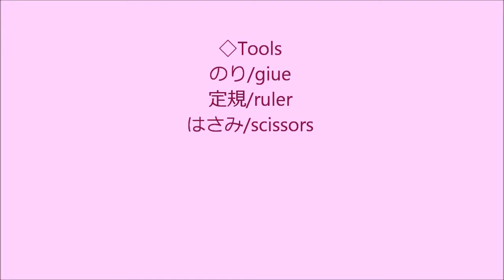Origami Tiara 折り紙『 ティアラ作り方』Sailor Moon / セーラームーン風【音声解説】 ハロウィンコスプレDIY◇Origami paper craft Halloween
折り紙で『セーラームーン風ティアラ』の作り方です。金色の折り紙15㎝×15㎝1枚と5㎝×5㎝の赤色の折り紙1枚で作れます。女の子が\遊ぶ時やハロウィンのコスプレに作ってみてはいかがでしょうか。音声解説でゆっくりご紹介します。
※この作り方の複製や無断転写はご遠慮ください。

DIYブログもよろしくお願いします！ブログ⇒